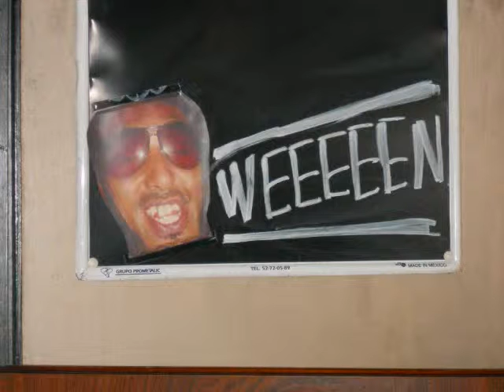My Edited Video